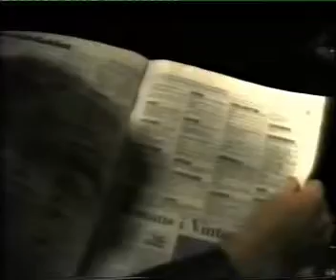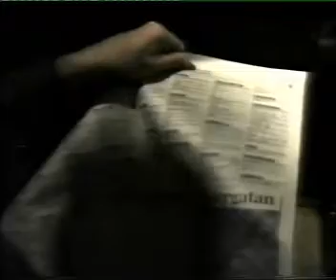Öttum Tvajs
Soundcheck